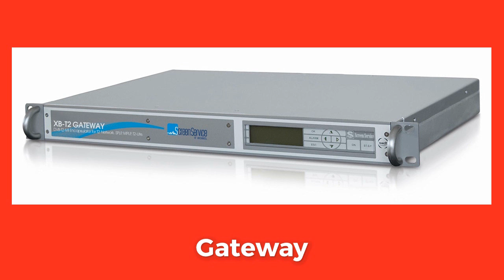Connecting Devices | Netoworking | NCO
* Remember, you can always change the speed of the video by clicking on Settings - Speed. Closed Captions (CC) will soon be available.

This video is of the part 'Networking' and is one of the many video available to help you prepare for SOF NCO, or Science Olympiad Foundation's National Cyber Olympiad. You can find the other videos on my channel, linked below.